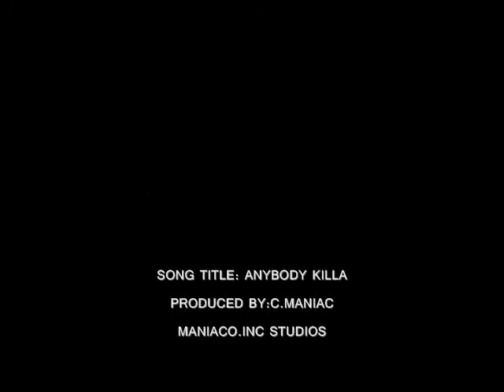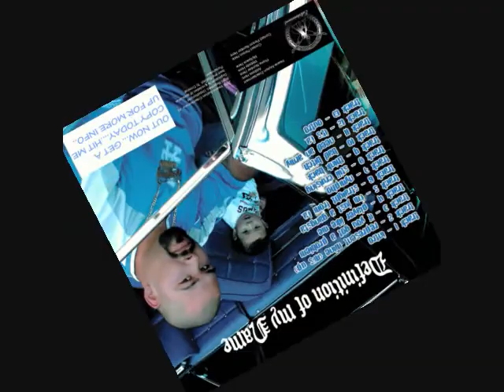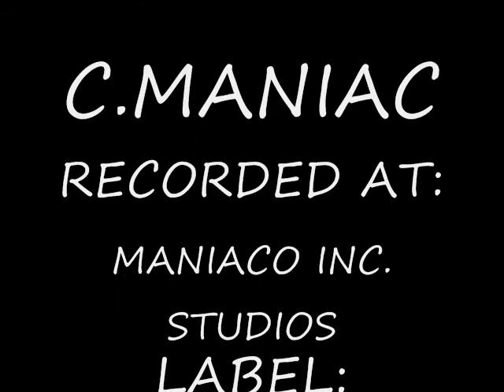C.MANIAC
SONG TITLE "ANYBODY KILLA" OFF OF C.MANIAC'S MIND OF A MANIAC C.D COMING SOON. PRODUCED BY:C.MANIAC, RECORDED AT MANIACO INC. STUDIOS IN 2009..